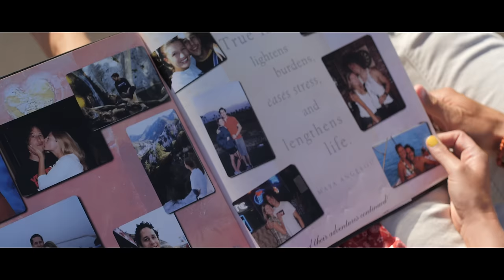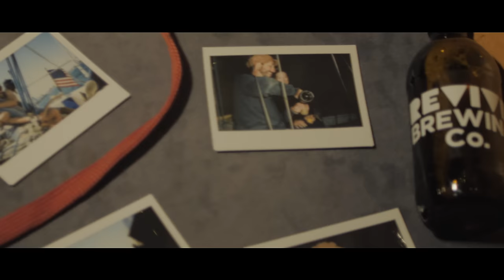David Rosales - Ask Her to Dance (Official Music Video)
Climb aboard a 1978 Santa Cruz 33' sailboat and spend a day soaking in that Southern California sunshine on a carefree and intimate voyage into the Summer Kool-Aid of Love.

Filmed by the Setchell Bros.
Edited by Nick Setchell